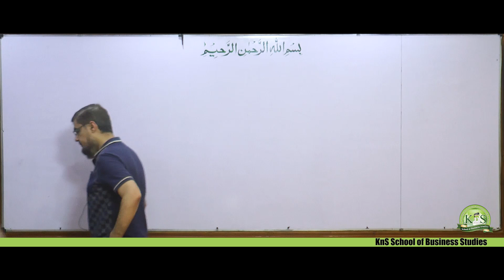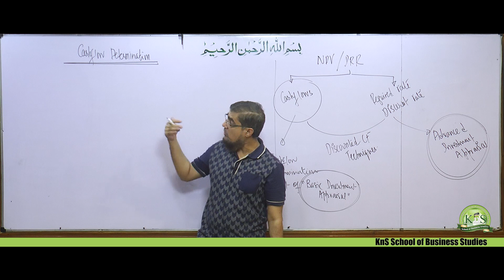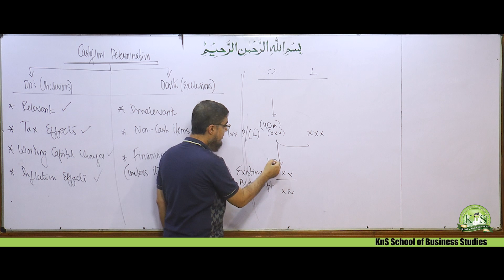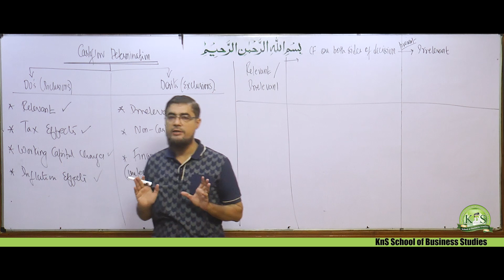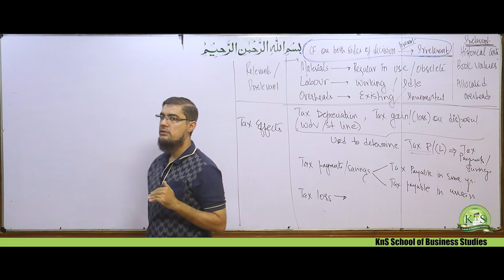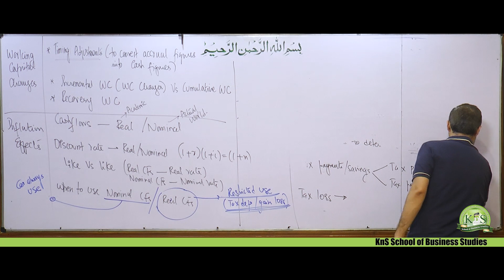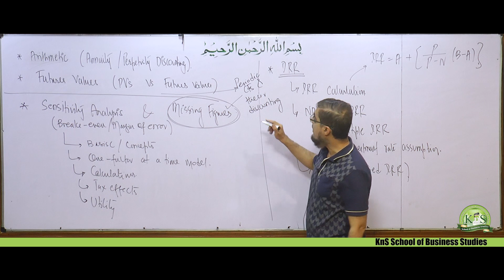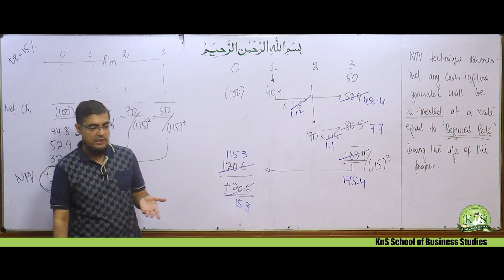KnS I CFAP-4 | BFD I Sir Khalilullah Shaikh I Lecture 02 | December 23 & June 24 Attempt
For Admission details contact Miss Nimra : 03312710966.